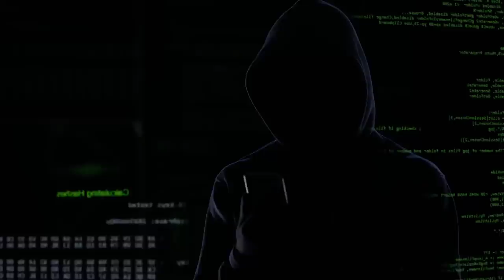Dealing With Haters - The Secret Psychology Of Haters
Truth is, when you’re open and public you’ll get haters. Especially the more successful you get. The good news is, that it isn’t so hard dealing with haters. It’s twisted, but most of them act like fans - they don't like you but still watch all your stuff. Watch the video to discover more about the secret psychology of haters and how Dan breaks it down.

This video is about Dealing With Haters - The Secret Psychology Of Haters